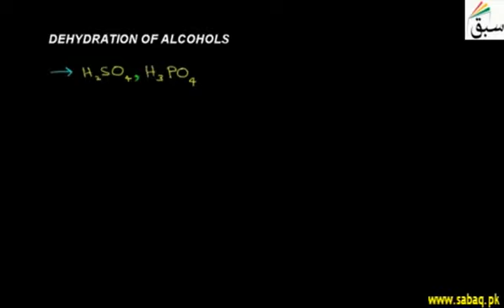21 Dehydration of Alcohols ch4 12th